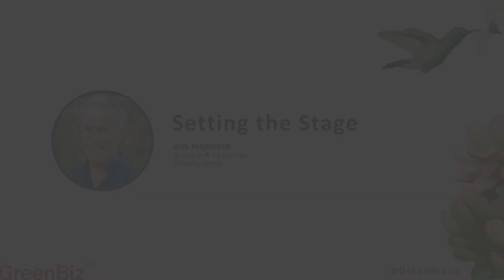Setting the Stage: The Future of Sustainable Business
GreenBiz Co-Founder and Chairman Joel Makower looks at what the future holds for sustainable business.

This session was held at GreenBiz Group’s GreenBiz 23 - the premier event for sustainable business leaders - taking place February 14-16, 2023.